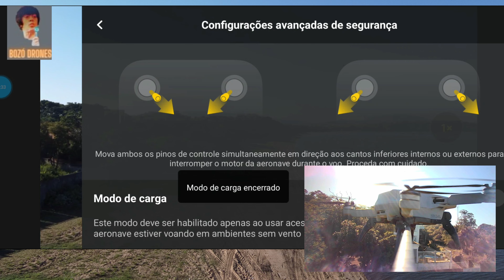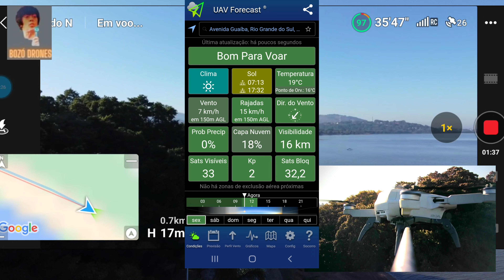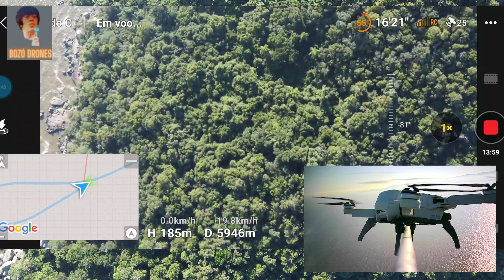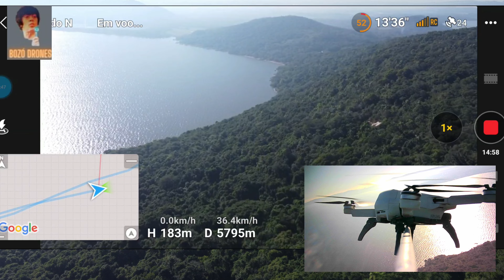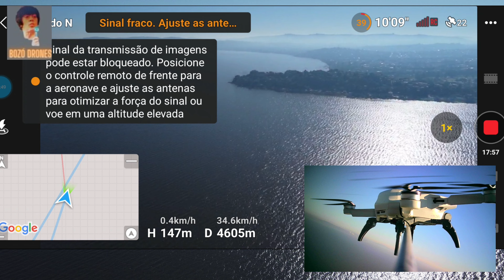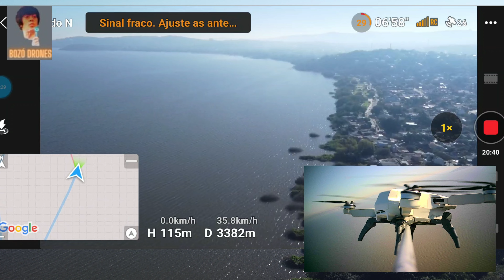De Ipanema ao Morro da Ponta Grossa: Voo com Pouso Dramático!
Vôo realizado da Praia de Ipanema em Porto Alegre até o Morro da Ponta Grossa às margens do Lago Guaíba. Vôo realizado com o drone Dji Mini 2 utilizando a bateria estendida de 4100 mah, decolei às 9h56m na manhã ensolarada de sexta-feira do dia 02/06/23 com condições de tempo bom para o vôo com o drone Dji Mini 2.  O drone utilizou a Mini câmera para gravar a própria imagem durante todo o vôo.

Watch:     • Someone Else — tu...